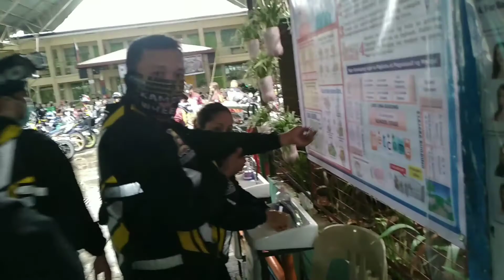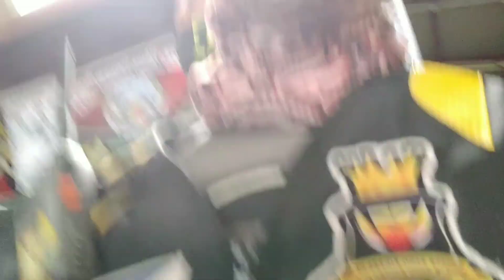Charity RIDE Brgy SAIMSIM LAGUNA | ginzz vlog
pls support sa ating munting channel .malaking tulong po kayo mga kol para sa ating munting channel.support support mga kol

pls support mga kol..para makatulong pa tayo..salamat ng marami and godbless all..keep safe mga kol💟

@GINZZ VLOG